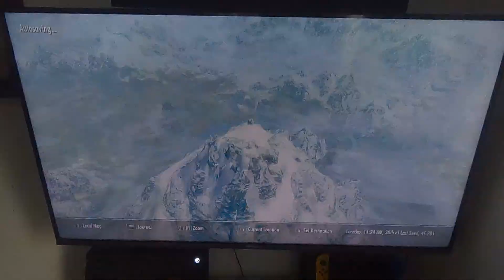patathrax the talking dragon skyrim part 24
patathrax the talking dragon skyrim part 24 & there is 12.3 witch are subscribed so thank you so much and please resident evil 2 remake on the next gen consoles on xbox series X with the zombies and the fire and the buildings bouncing lighting on the water and the rain looks so good on next gen and i can really tell the difrence between xbox 1 and the xbox series X and i can really tell the diffrence on PS4 and PS5 GAMES and i played residenty evil 2 remake on the channle 1 year ago today so please check them out now please and please subscribe and like to see some more season 2 of our Leeds United career mode part 7 on the channel and im trying to get 300 subscribes by the end off 2022 and there is 87.7% are not subscribed so that would be much appreciated and there is 12.3 witch are subscribed so thank you so much  and if u havent already and please subscribe and like to the channle if u are new i used to posty the walking dead on the channle but that ended in 20th of october 2022 season 11 episode 24 on disney plus and now i post Fear the walking dead leeds united in football im going to post Castleford Tigers vlogs and go to go in feb 26th at the jungle cas tigers v st helens and gta5 online fortnite every black ops game trying to beat my would record witch is round 10 thousaond on black ops 4 zombies and every resident evil game on the channel